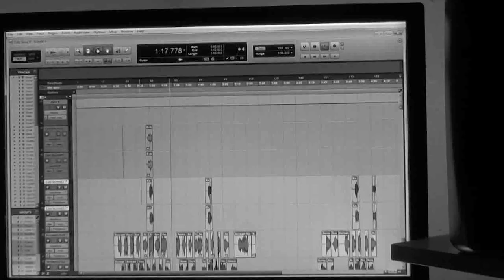This Cold Life - Driven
This is a song of our debut album
Ascent of the fallen
and on itunes, amazon, musicload, napster, spotify, simfy.

More samples of other songs are available on our facebook page.